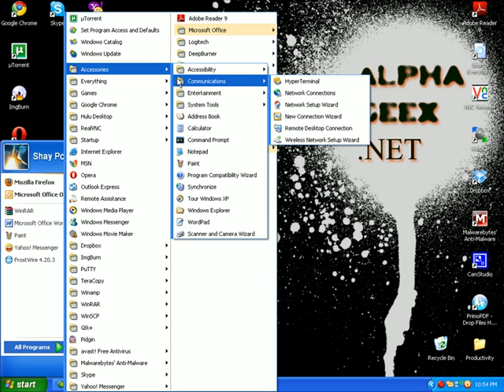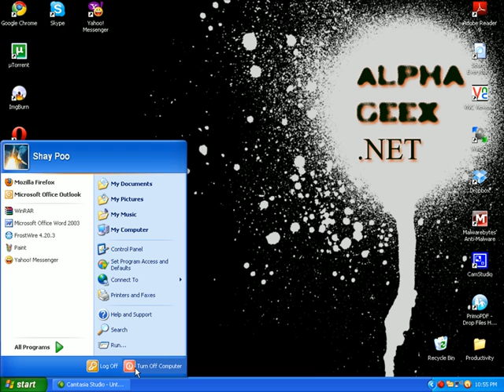MenuShowDelay 1.avi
This video shows somewhat of how the menushowdelay lags a bit and following the steps to reduce or stop the delays.